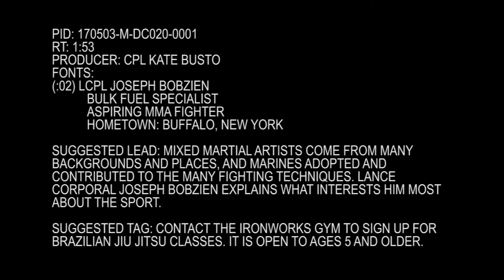Marine Aspires to Become an MMA Fighter (Package/Pkg)